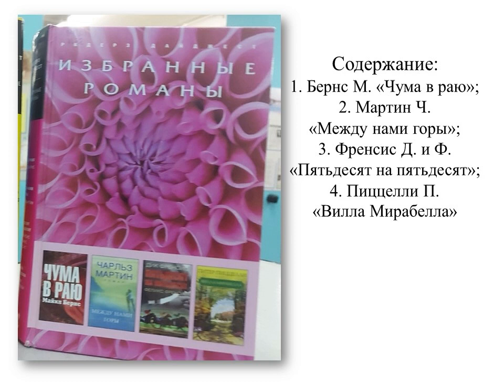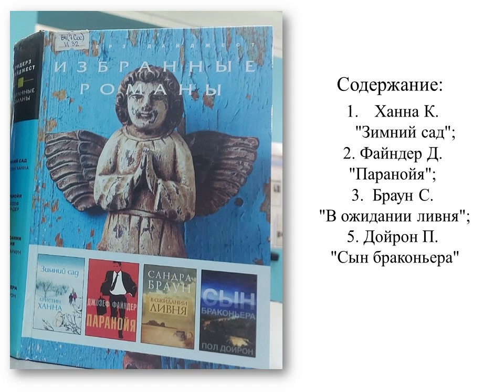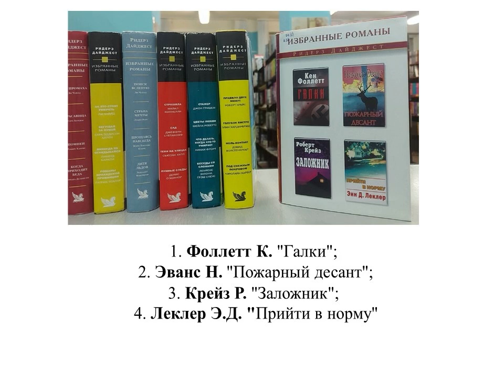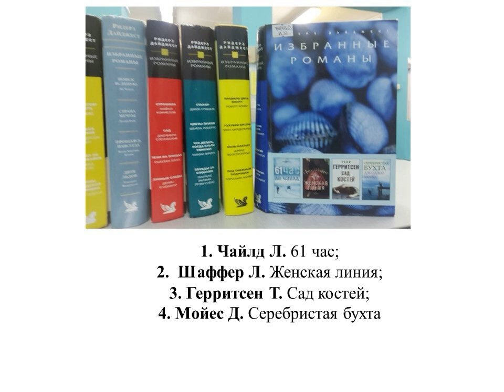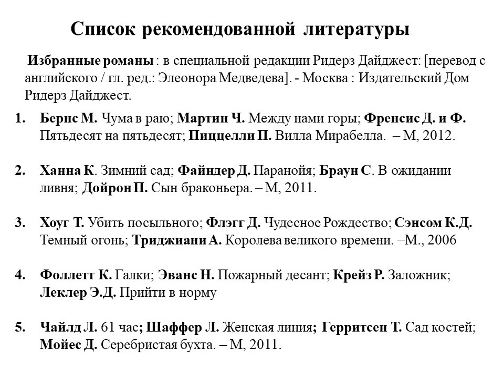Обзор книг серии Ридерз Дайджест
Сотрудники Октябрьской библиотеки № 2 им. Н. К. Жернакова знакомят с уникальной коллекцией Издательского Дома «Ридерз Дайджест», которая имеется в фонде библиотеки.